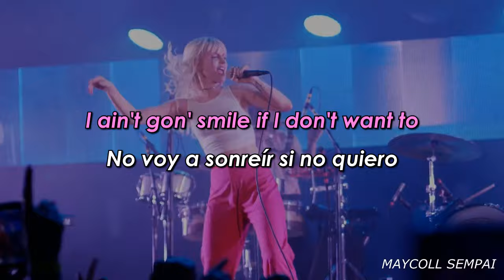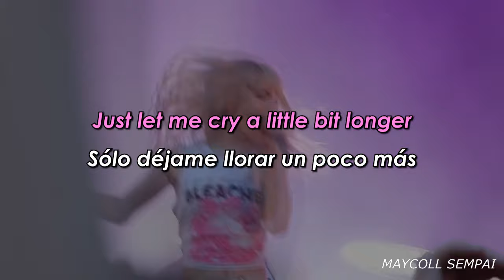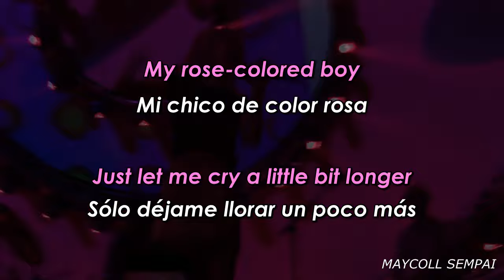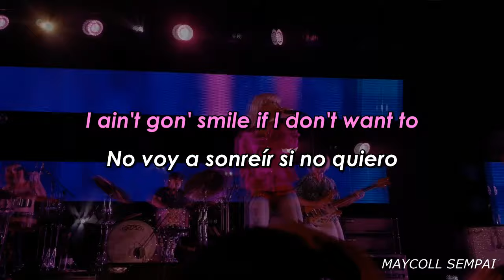Paramore - Rose-colored boy(Sub Español + Lyrics)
Artista: Paramore
Álbum: After Laughter
Fecha de lanzamiento: 2017
Género: Electropop
Autor(es): Hayley Williams; Taylor York; Zac Farro

Más adelante estaré añadiendo los links de los videos que utilicé, por ahora estoy buscando el archivo donde los guardé